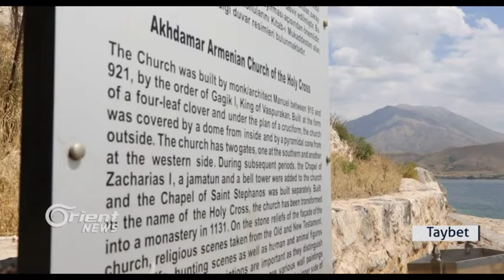Girava udera Axtarmanê li Wanê hêviya mevanên xwe ye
Kurdistana Bakûr çi bi bedewiya zozanên ser axa xwe, çi bi dewlemendiya çand û dîroka xwe  gelek pêşda ye, lê ji ber şer û aloziyan ev berhemên xweşik dernakevin ber çavên gelê cîhanê. Li ser Gola Wanê Girava Axtarmanê heye ,her wisa  Dêreke Ermeniyan  ku di beriya 1100 sal berê hatiye çêkirin jî li sere,  lê belê ev berhemên kevnar ji ber nenasiyê îro hatine jibîrkirin, xwecihên bajarê  Wanê bang  li hemû gelan dikin dibêjin werin van deran bibînin